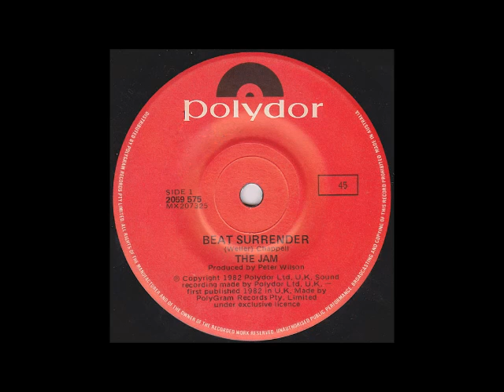The Jam - Shopping 7" Vinyl Recording (1982) 45rpm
Quality vinyl recording